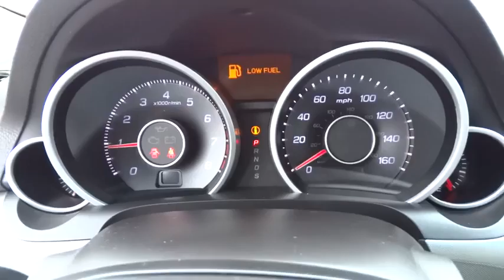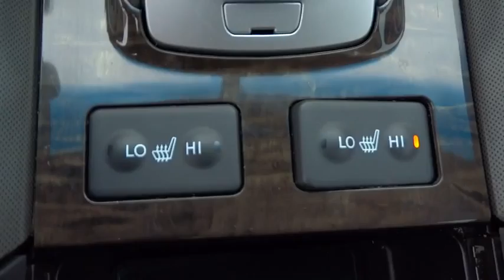2009 Acura TL Concord, Charlotte, Gastonia, Matthews, Huntersville, NC XF1041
2009 Acura TL
Hendrick FIAT of Concord: Servicing Concord, NC near Charlotte, Gastonia, Matthews, and Huntersville, North Carolina.
2009 Acura TL 4dr Sdn 2WD - Stock#: XF1041 - VIN#: 19UUA86299A004367

7610 Hendrick Auto Plaza NW

This 2009 has Heated Leather Seats and has a 5 Star Driver Front Crash Rating. Call or e-mail to setup an appointment today! White Diamond Pearl exterior. Sunroof, Heated Leather Seats, Satellite Radio, Overhead Airbag, Alloy Wheels. 5 Star Driver Front Crash Rating. KEY FEATURES INCLUDE: Sunroof, Heated Driver Seat, Satellite Radio, Leather Seats, MP3 Player, Bluetooth, Aluminum Wheels, Keyless Entry, Remote Trunk Release, Electronic Stability Control.Heated Mirrors. EXPERTS REPORT: Kelley Blue Book Best Redesigned Vehicle Finalist. 5 Star Driver Front Crash Rating. 5 Star Driver Side Crash Rating.5 Star Driver Front Crash Rating. 5 Star Driver Side Crash Rating. ABOUT OUR DEALERSHIP: Our Dealership specializes in saving you time and money with our streamlined sales process and aggressive pricing. We offer all makes and models and have hundreds of used vehicles in one convenient location. Shop with confidence as every vehicle has been through our thorough inspection process and comes with a 30 day limited warranty. Our Team will BUY YOUR VEHICLE and you are under no obligation to purchase one from us. Please confirm the accuracy of the included equipment by calling us prior to purchase.